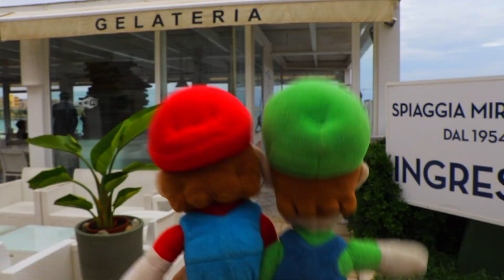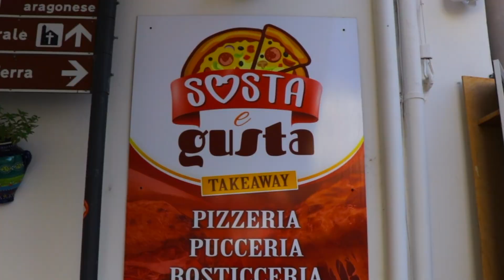Mario And Luigi Go To Italy! - Super Mario Richie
Mario and Luigi are given a chance of a life time to Go To Italy! Mario and Luigi have dreamed of going to Italy for a long time and now their dream has finally come true with some help from Princess Peach! Mario and Luigi would travel and arrive and have their fun until Baby Mario and Baby Luigi would show up along some familiar faces to ruin the Vacation! What will happen!?

Snap: rich.smr

Other Channels!